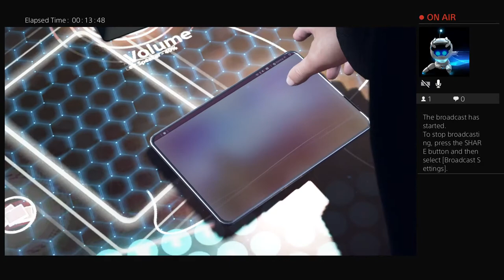Detroit become human *Part 1* MALAYSIA !!!! SUPPORT MALAYSIA!!!! ZAMAN AKAN DATANG! PS4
ROAD TO 10 SUBSCRIBERRUHHHH!